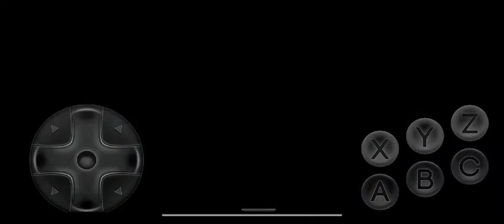Ultimate Mortal Kombat Trilogy Shang Tsung MK2 vs Kung Lao Kabal and Mileena Very Hard